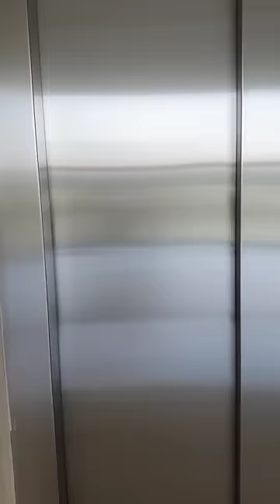ASANSÖRLERDE NEDEN AYNA VAR?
Aklınızı hep kurcalayan ama sormaya cesaret edemediğiniz soruları yanıtlamaya shorts videolarımız ile  devam ediyoruz :)

🔸 Podcastlerimizi dinlediniz mi? Aaaa muazzam içeriklerimiz var, eğlenmeyene para iade :P bekleriz

📌 Peki Ya Web sitemizi ziyaret ettiniz mi? Orada da birçok farklı anket ve blog yazıları ile karşınızdayız: akademiklink.net